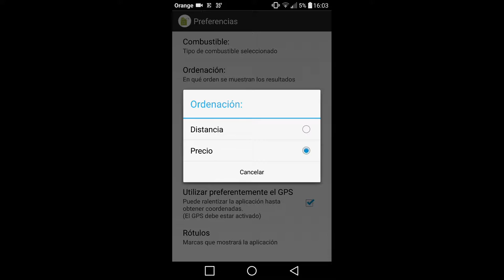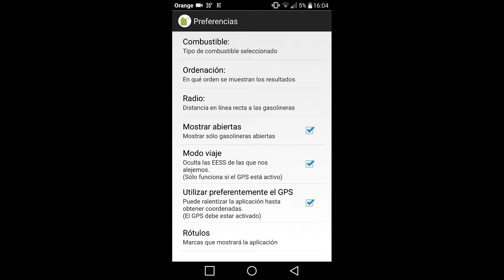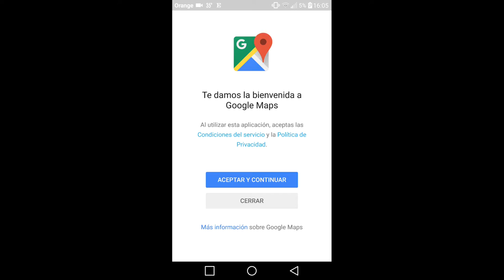🟢🟢🟢APP PARA SABER EL PRECIO DEL COMBUSTIBLE🟢🟢🟢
Aplicación para encontrar las gasolineras más baratas de tu entorno.